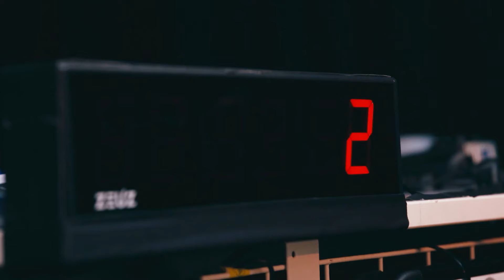3X3’ers Dennis Donkor en Jonas Foerts over de World Tour en de Olympische droom |Clubhouse Tandem 16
We verwelkomen nummer 6 en nummer 10 op de 3X3 basketwereldranglijst in onze studio. Antwerpenaren Dennis Donkor en Jonas Foerts zijn onderdeel van Team Riffa en Team Antwerp. Beide maakten ze de overstap van het reguliere basketbal naar de nog snellere en spannendere versie in het 3X3. Samen met Jarno Boone bespreken ze de verschillen en hun recente prestaties in de World Tour.

We kennen het 3X3 vooral van de vorige Olympische Spelen waar België net naast de medailles greep. Binnenkort nemen Donkor en Foerts het in het Olympisch kwalificatietoernooi op tegen andere landen om zich te plaatsen voor Parijs.

Veel kijkplezier!